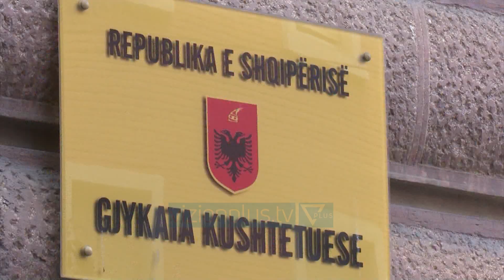Historike/ Parlamenti shkarkon Presidentin Ilir Meta - Vizion Plus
Ilir Meta është Presidenti i parë në historinë e Shqipërisë që shkarkohet nga Parlamenti për shkelje të rënda të Kushtetutës.

Partia Socialiste, e cila 4 vite me pare e zgjodhi President të Republikes së Shqiperise, votoi së bashku me deputetet e opozites shkarkimin e Ilir Metes nga posti me i larte i shtetit shqiptar.

104 deputetë votuan pro shkarkimit, 7 votuan kundër dhe 3 abstenim, nga 114 deputetë që morën pjesë në votimin për shkarkimin e Presidentit. Shtatë deputetë munguan, mes të cilëve ministrja Olta Xhaçka, Fidel Ylli dhe Rudina Hajdari.

Brenda 5 diteve, ky vendim i Parlamentit do te shkoje ne Gjykaten Kushtetuese, e cila vendos perfundimisht fatin e Ilir Metes.

Në menyre që kryetari i shtetit të shkarkohet duhet që të paktën 5 nga 7 gjyqtaret qe ka Kushtetuesja të votoje pro vendimit të Parlamentit.

Ilir Meta u zgjodh president i Republikes në 29 prillin e 2017 me 87 vota pro dhe 2 kundër. Asokohe Partia Demokratike dhe aleatet e saj ishin ngujuar në çadër para kryeministrise dhe Meta u votua vetem me votat e mazhorancës.

Më herët, gjate seancës, Kryeministri Edi Rama, përmendi pikat kryesore të cilat sipas tij përbëjnë arsye të forta që Ilir Meta të mos jetë më Presidenti i Shqipërisë. Duke e quajtur një “mik të dikurshëm”, kreu i qeverisë tha se Meta ka shembur institucionin e garantit të unitetit kombëtar dhe ka turpëruar Shqipërinë.